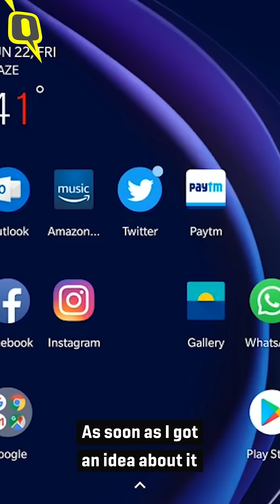Meet the 22-Year Old Indian Techie Who Discovered Bug in WhatsApp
Facebook gets multiple bug reports from people across the globe but this boy from Manipur, found an important issue with WhatsApp and won a big reward for his reporting.